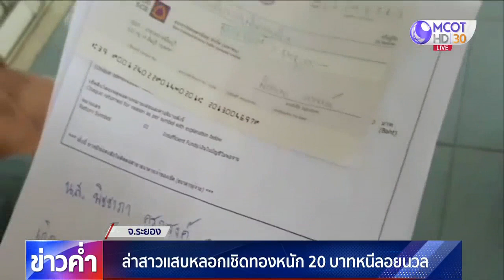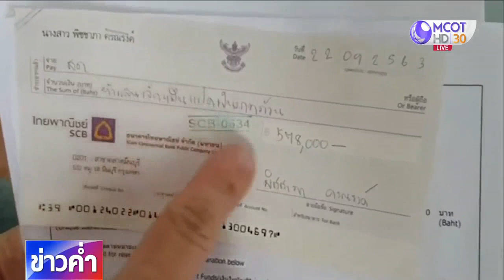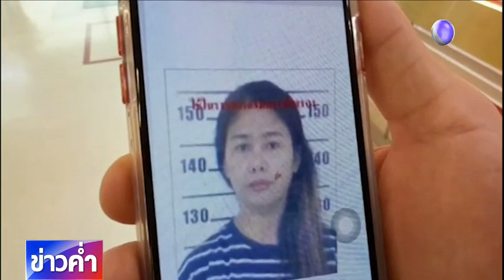ล่าสาวแสบ หลอกเชิดทองหนัก 20 บาท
ระยอง 23 ก.ย.-ตำรวจเร่งล่าสาวแสบ เชิดทองรูปพรรณหนัก 20 บาท จากร้านทองในห้างเทสโก้โลตัสแกลง จ.ระยอง